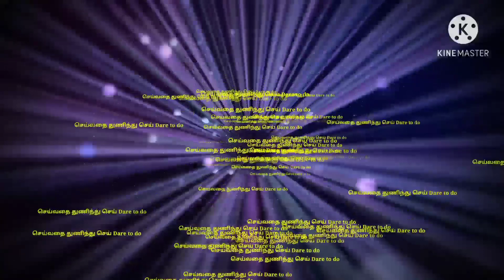கிராம்பு பக்கவிளைவுகள் கடுமையானது , தினசரி எவ்வளவு வரை யூஸ் பண்ணலாம் யாருக்கு கெடுதல்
கிராம்பு பக்கவிளைவுகள் கடுமையானது , தினசரி எவ்வளவு வரை யூஸ் பண்ணலாம் யாருக்கு கெடுதல் I செய்வதை துணிந்து செய் Dare to do
பற்றி​ தெளிவாக இந்த வீடியோவில்கூறப்பட்டுள்ளது.
  தகவல் சேகரிப்பு : தமிழ்விக்கிபீடியா Google
போட்டோஸ் சேகரிப்பு: கூகுள் சர்ச் போட்டோஸ்
முகப்புரை: மகேந்திர செல்வன்
ஆடியோ    : மகேந்திர செல்வன்

செய்வதை​​​​​​​​​​​​​​​​​​​​​​​​​​​​​​​​​​​​​​​ துணிந்து செய் Dare to do Mr​​​​​​​​​​​​​​​​​​​​​​​​​​​​​​​​​​​​​​​.Mahendra selvan